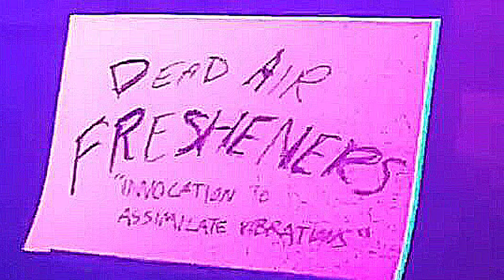Dead Air Fresheners - Invocation to Assimilate Vibrations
The Dead Air Fresheners opened the proceedings of the very first PDheX Experimental Performance Series at the Lovecraft Bar on March 3, 2019. Thanks to organizer Yvette Poussie for the excellent video capture.